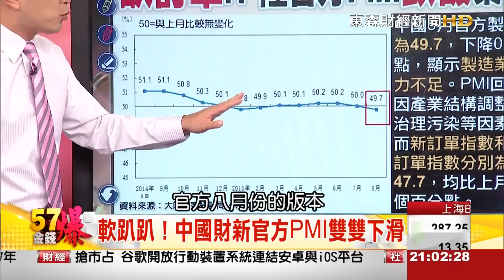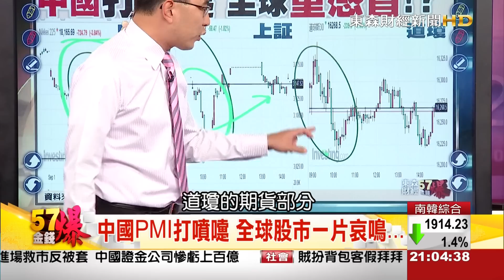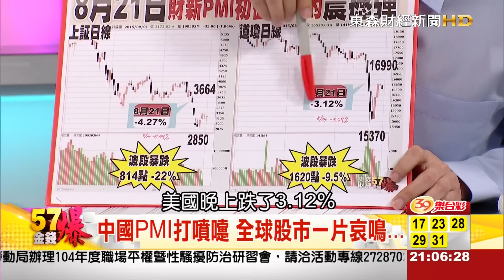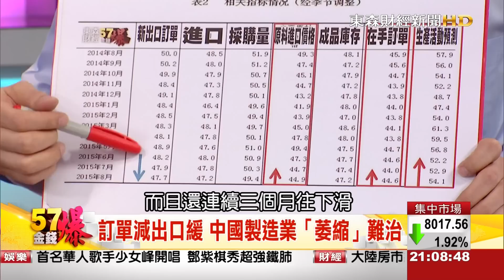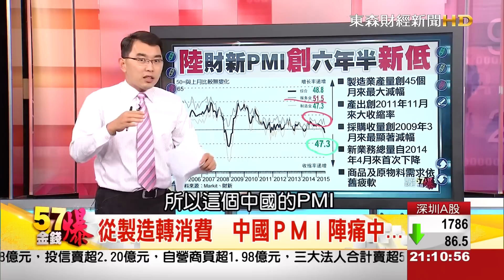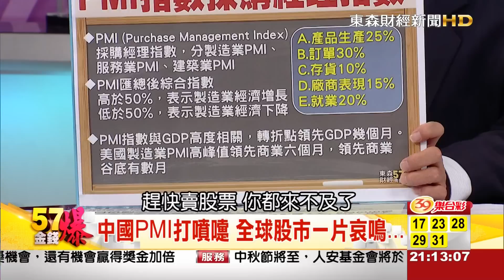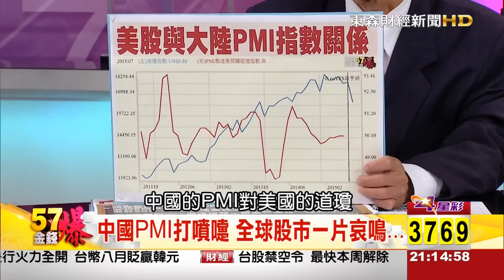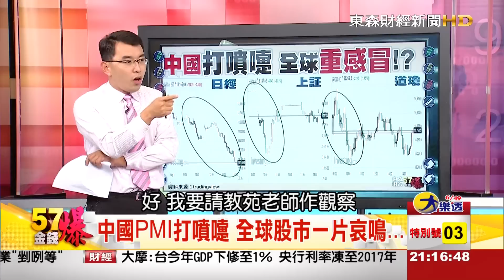57金錢爆-大陸PMI大緊縮 韓國出口降幅6年最大-楊世光-2015-0901-1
財新中國8月製造業PMI終值雖較初值略微上調，但仍創近六年半低。與此同時服務業擴張動力減弱，服務業PMI降至逾一年低位。財新公布，中國8月製造業採購經理人指數(PMI)終值為47.3，雖略高於初值47.1，但仍然是2009年3月以來最低水平，該指數也是連續第六個月處於50以下收縮水平？『57金錢爆』